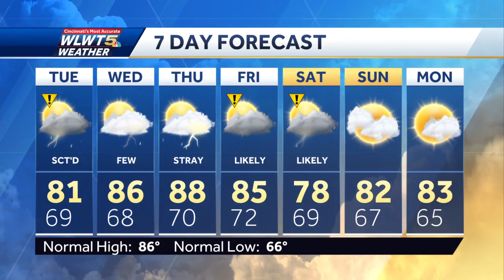A Downpour Anytime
A slow moving storm center will keep the threat for off and on downpours.